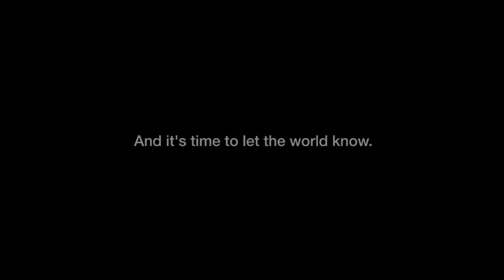DGEF - Dubai Global Energy Forum Trailer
Trailer for the "Dubai Global Energy Forum" architecture competition for students and young graduates organized by ARCHmedium

All clips in the video come from Creative Comons footage.